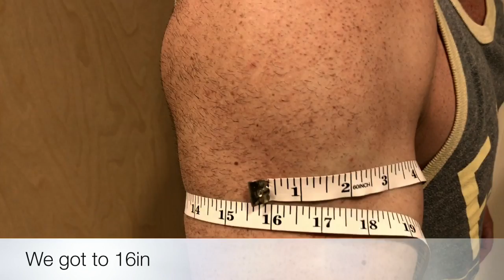A Manhunt and Tips to Grow Huge Arms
This is an actual Manhunt that went on for 3 days and on Friday Jan 6th he was caught thankfully all the helicopters were done and when they were above us it was mostly for precautions. My arm workout is now my twice a week Massive Arm Buster its 6 exercises and about 30 set 3 exercises for bicep and 3 for triceps and what's great you can always add on get rid of what ever you're not feeling and change it for something else! Now our information and please email or message on Instagram any questions or ideas or just motivation for anything you'll need no charge at all We just want to help as many people as possible Thanks so much for all your support!